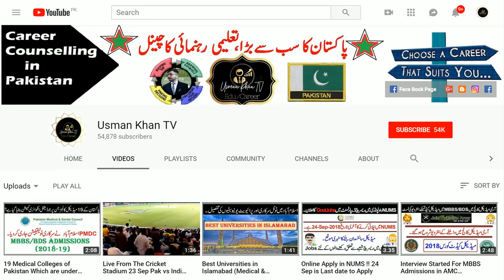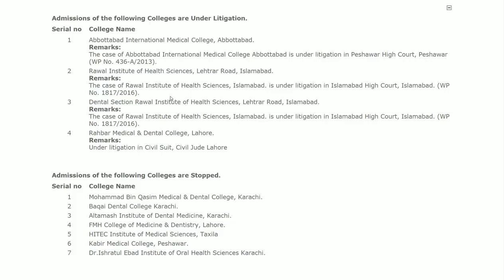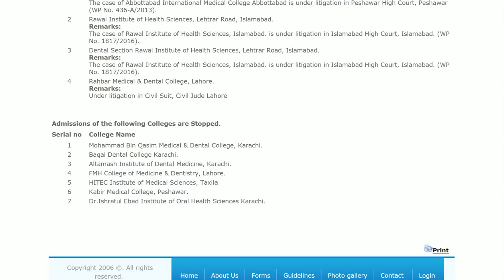Never Take Admission in These 7 Medical Colleges This Year !! PMDC Orders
__/LINKS\_